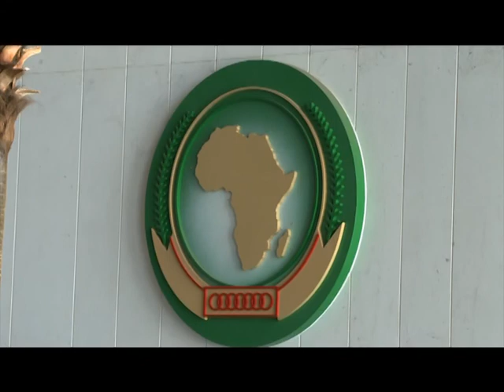Le Flash de 18 H de RTI 1 du 30 Janvier 2014 avec Marie Laure N'Goran